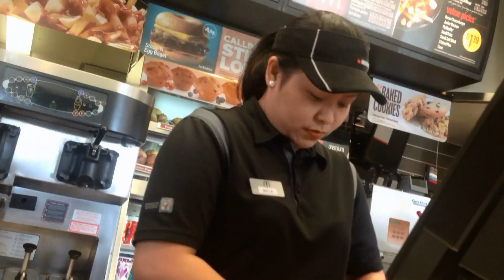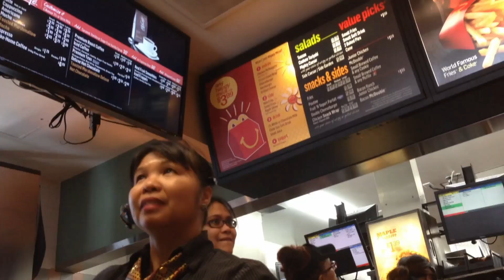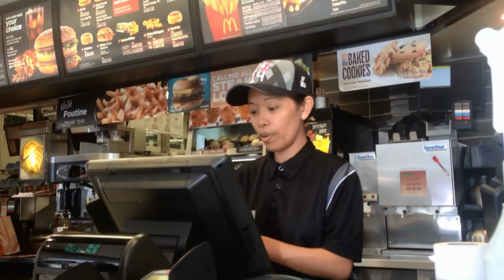McDonald's foreign worker practices face growing investigation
The federal investigation into McDonald's use of temporary foreign workers has widened to several other locations, as more local workers speak out about feeling sidelined and shortchanged.